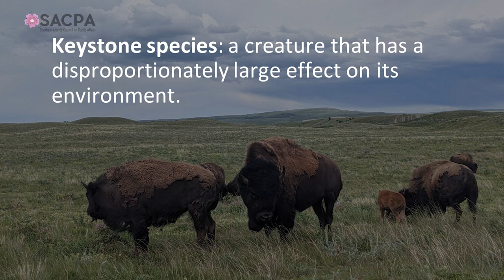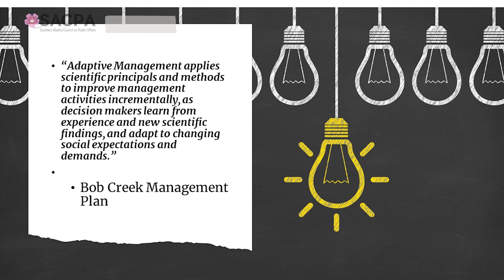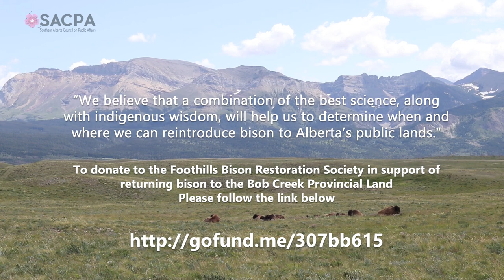Should Bison be restored to Eastern slope public Wildlands? - SACPA - September 21st, 2023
For more than 130,000 years, bison roamed the ecosystems of western Canada and US and while doing so, influenced the lives of Indigenous Peoples and every other species they shared space and time with, before they were hunted to near extinction in the late 1800s.

The speaker will talk about his journey to the Bob Creek Wildlands in Alberta’s foothills and finding evidence of past bison existence there, which led a group of hikers to start investigating the possibility of returning bison to this part of the Eastern slopes. Reintroducing bison populations to some areas of their former range can arguably help re-establish relationships to that land and other species while improving ecological diversity.

Speaker: Mike Judd
Moderator: Knud Petersen

Mike was born and raised on the East slope of the Alberta Rockies in the Foothills west of Pincher Creek. His education includes book learning and accompanying old Mountain men on their travels. For much of his life, Mike has been a guide and outfitter involved in hunting, trail riding along the continental divide and dog sled tours in the winter.

Mike’s reverence for nature has also led to many attempts to throw sprags in the wheels of progress and the relentless encroachment on our last remaining intact wilderness with occasional success! Currently he is one of the founding members of a new organization, the Foothills Bison Restoration Society. Mike is also a painter

 @Southern Alberta Council on Public Affairs  @LSCO